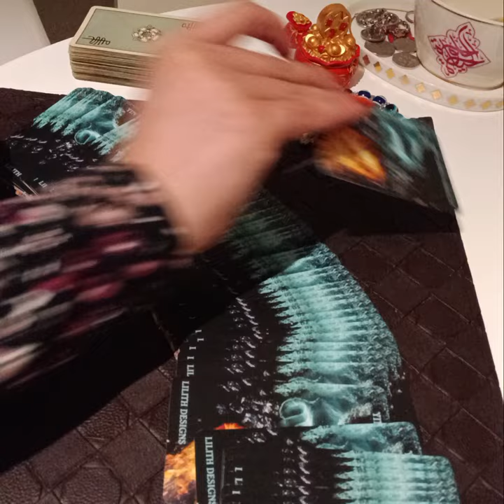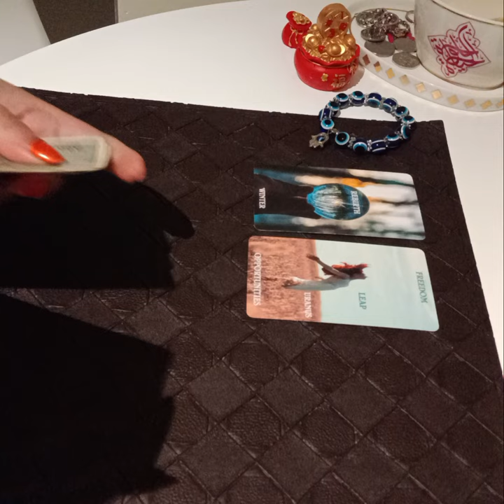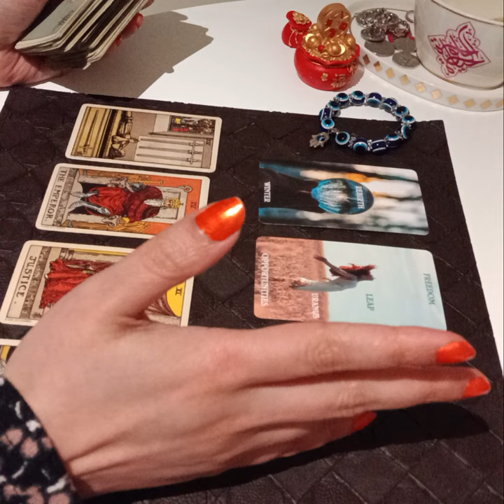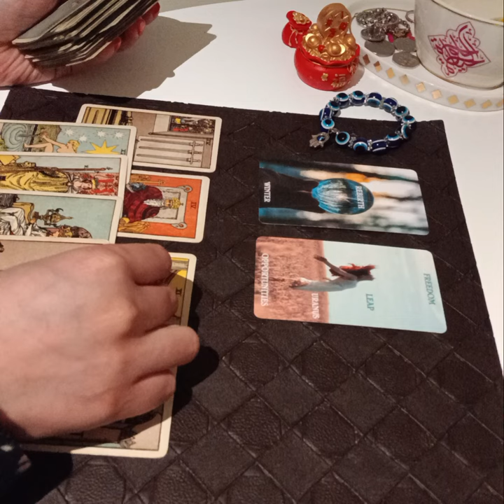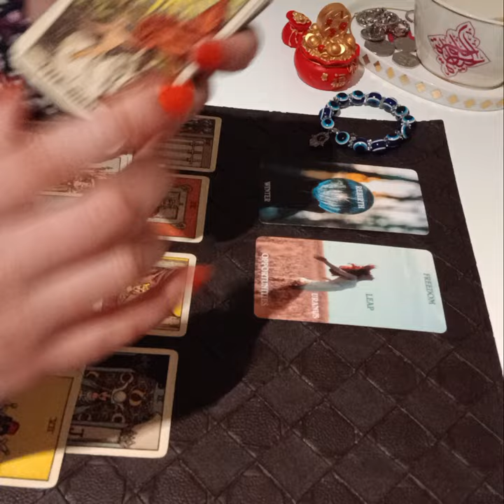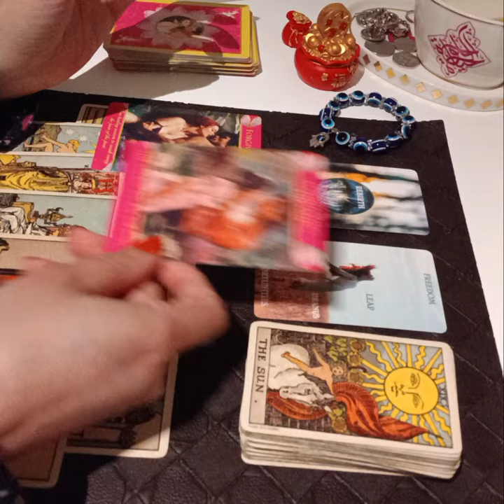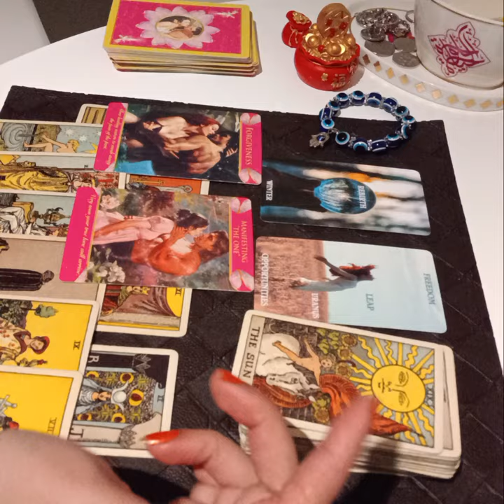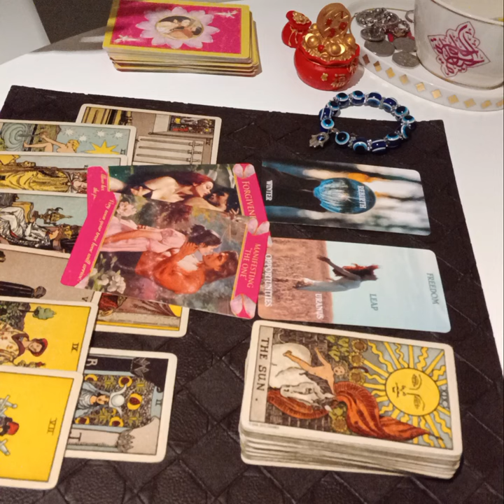DO THEY LOVE YOU ? WHATS GONNA HAPPEN NEXT IN THIS RELATIONSHIP 💯🌈🧚‍♀️💍🌞